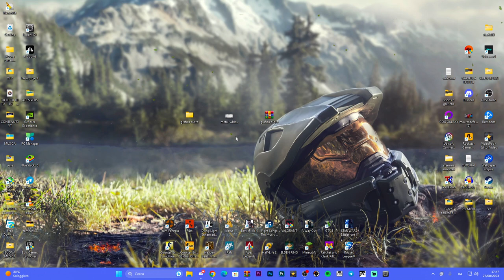Grafiche Outro per i video, |Download Link| outro videos pc tutorial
MIO REFCODE:563685ph1

PC:
MOBO: B450 GAMING PLUS
CPU: R5 3600
GPU: 1660 SUPER
RAM: 16 GB
CASE: 4000D AIRFLOW CASE CORSAIR

VIDEO TUTORIAL
               GAMES---TECH---MICROSOFT